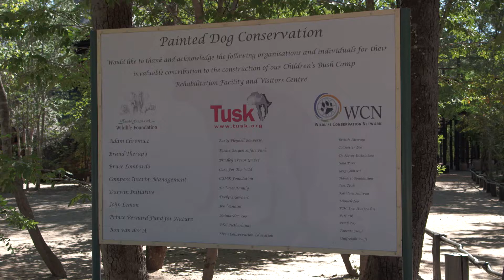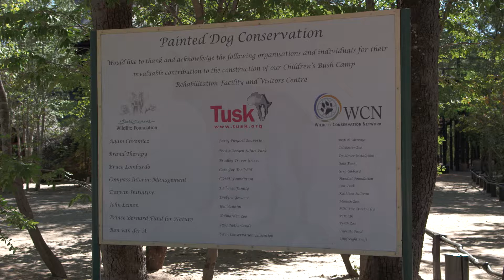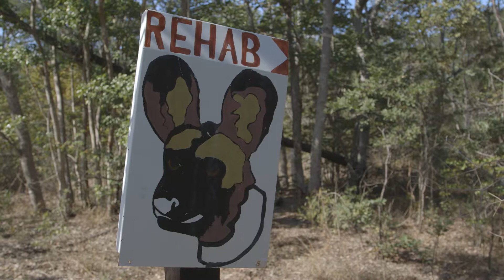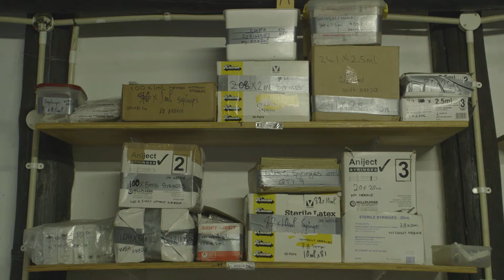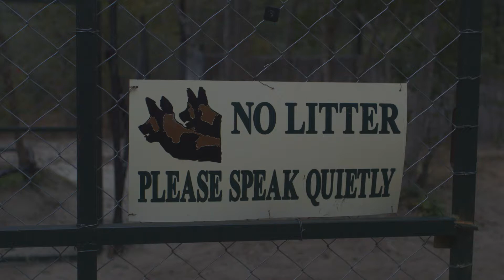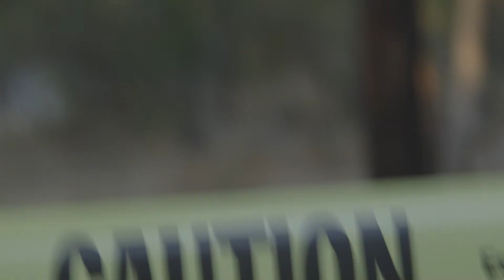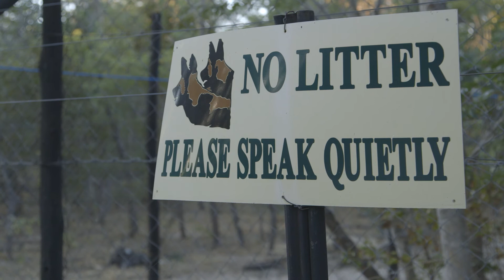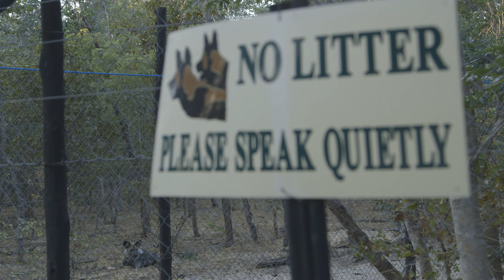rehab facility Painted Dog Conservation